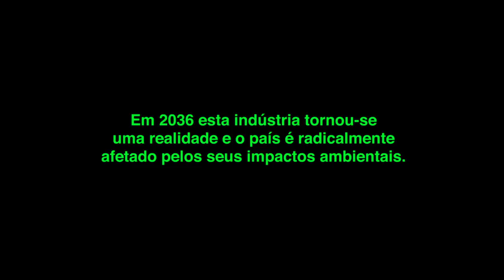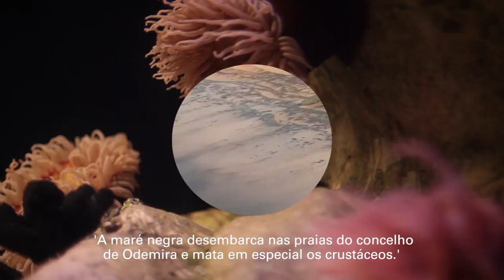Para um Futuro Livre de Petróleo: Episódio 1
Um vídeo sobre a prospeção e extração de petróleo em Portugal.

Para um Futuro Livre de Petróleo é uma mini-série de vídeos de reação contra a prospeção e futura extração de combustíveis fósseis (petróleo e gás natural) ao largo da costa portuguesa (offshore) e em terra (onshore) através de fraturação hidráulica ou fracking.

Nos últimos anos, e em particular em 2015, sob a tutela do antigo governo PSD/CDS-PP, foram propostos e assinados contratos neste âmbito entre o Estado Português e várias companhias petrolíferas (Galp, Partex, Repsol, Eni, Australis, Cosmos e a polémica Portfuel). O assunto é do maior interesse nacional, dados os seus impactos ambientes, rutura com compromissos climáticos internacionais e uma redefinição, mais poluente, do plano energético português. No entanto, estes contratos foram assinados à revelia da população. Entretanto no poder, o governo PS tem evitado uma posição clara sobre o caso e até ao momento parece concordar com o avanço destes negócios.

Primeiro no Algarve e no Alentejo, e depois um pouco por todo o país (com grande destaque para a região de Peniche, que também será grandemente afetada), surgiram de imediato vários movimentos de contestação: PALP, MALP, ASMAA, Movimento Futuro Limpo, Climáximo, S.O.S. Salvem o Surf, Não ao Fracking Aljezur, Tavira em Transição, Porto pelo Ambiente e Peniche Livre de Petróleo, entre outros.

Inhabitants junta-se a este protesto, com a produção de um conjunto de vídeos informativos, lúdicos e ativistas que contribuam para um cancelamento destes contratos e, mais, o total desinvestimento nacional em combustíveis fósseis.

Esta mini-série passa-se daqui a 20 anos, com um cidadão-jornalista a olhar para os nossos dias na tentativa de compreender como foi possível iniciar o processo de extração de petróleo em Portugal.

Para um Futuro Livre de Petróleo foi produzido pelo Museu Coleção Berardo no âmbito da exposição Matter Fictions, com curadoria de Margarida Mendes. Gostaríamos de agradecer a: Margarida Mendes, João Camargo, Profª. Júlia Seixas, Profº. Filipe Duarte Santos, Gonçalo Gama Pinto, Vítor de Andrade, Francisca Manuel, Daniel Melim, Catarina de Oliveira, Estelle Nabeyrat, Francisca Aires, Luís Lázaro Matos, Mariana Silva, Marisa Fálcon, Paula Sá Nogueira, Pedro Barateiro, Pedro Gomes. Produzido por inhabitants e Gonçalo Gama Pinto.